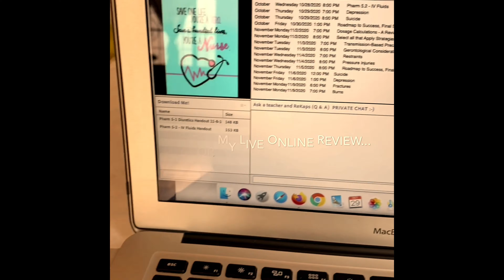OFW on Hold [a peek of my daily routine ]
I compiled this video to encourage those who are in the same situation as I am. Because of the pandemic my plans was put on hold. I don't want to let negativity rule my life, instead I will continue to and strive and remain strong believing that God always has plans better than ours.